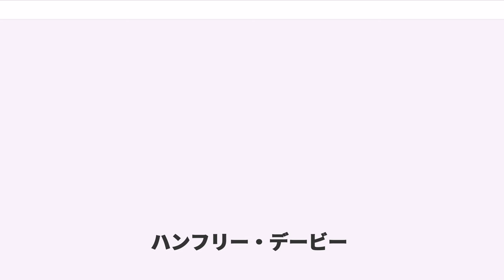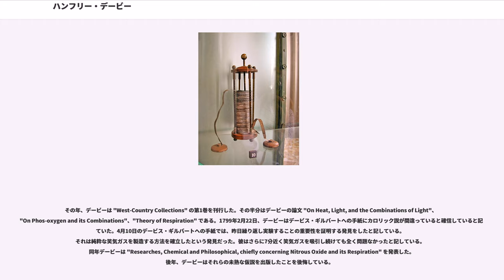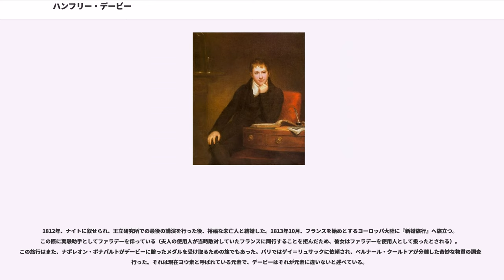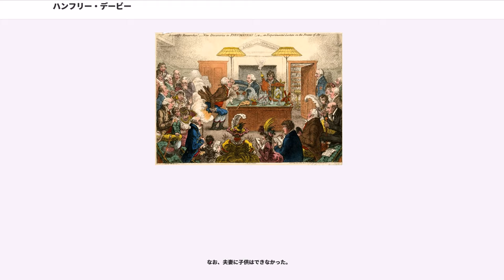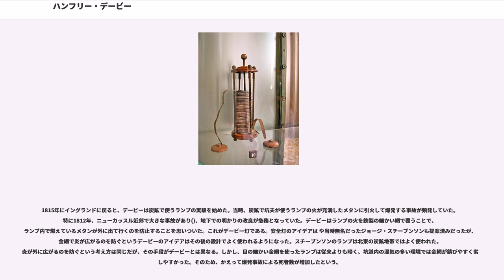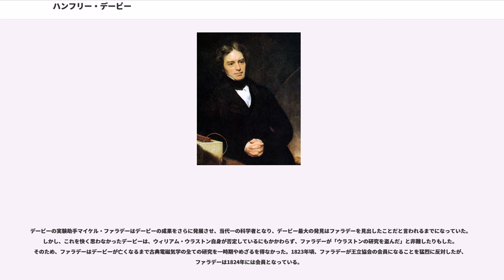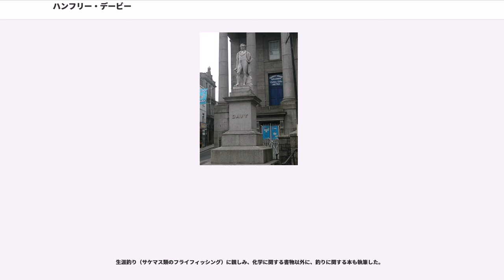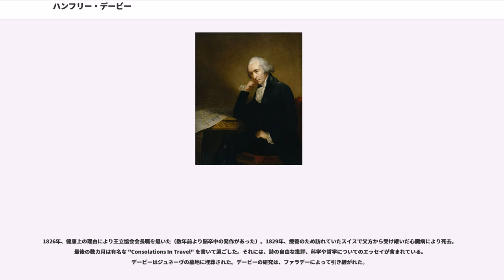ハンフリー・デービー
初代準男爵、サー・ハンフリー・デービー（、1778年12月17日 - 1829年5月29日）は、イギリスの化学者で発明家。アルカリ金属やアルカリ土類金属をいくつか発見したことで知られ、塩素やヨウ素の性質を研究したことでも知られている。ベルセリウスは "On Some Chemical Agencies of Electricity" と題したデービーの1806年の を「化学の理論を豊かにした最良の論文のひとつ」としている。この論文は19世紀前半の様々な化学親和力理論の核となった。1815年、デービー灯を発明し、可燃性の気体が存在しても坑夫が安全に働けるようになった。

1778年12月17日、コーンウォールのペンザンスに生まれる。教区記録簿によれば、ロバート・デービーの息子で、1779年1月22日に洗礼を受けたという。父は木彫職人で、利益よりも芸術性を追求する傾向があった。旧家の出身で、多少財産があった。妻グレースの家系も旧家だが、それほど裕福ではなかった。グレースの両親は熱病で相次いで亡くなり、グレースは姉妹と共にペンザンスの外科医ジョン・トンキンの養子になった。ロバート・デービーとグレースは5人の子をもうけた。ハンフリーは長男で、他に弟ジョン()（1790年-1868年）がおり、3人の妹がいた。ジョンはハンフリー同様に化学者となり、ホスゲンと四フッ化ケイ素を発見している。

幼いころ一家はペンザンスから近郊にある先祖から受け継いだ土地に引っ越した。トンキンは幼いデービーの聡明さを見抜き、父親を説得して私立学校に転校させた。当初ペンザンスのグラマースクールに通っていたが、J. C. Coryton という聖職者の指導を受けるようになった。デービーは記憶力がよく本から素早く知識を吸収した。特に好きだった本としてバニヤンの『天路歴程』があり、歴史書もよく読んだ。8歳ごろには、市場の荷車の上に立ち、少年たちを集めて最近読んだ本の話を聞かせていた。そうして詩を愛するようになった。

同じころデービーは科学実験を好むようになる。これは主にクエーカーで馬具工を営んでいたロバート・ダンキンの影響である。ダンキンは自分でボルタ電池やライデン瓶を作り、数学の原理を視覚化する模型を作ったりしていた。それらを使ってダンキンはデービーに科学の初歩を教えた。後に王立研究所の教授になったとき、デービーはダンキンから教わった実験の多くを再現することになる。1793年、デービーはトルーローに行き、Cardew という博士の下で教育を終えた。Cardew は後に「彼がこれほど才能があることを見抜けなかった」と述べている。デービー自身は型に嵌められずに放っておかれたことが自分にとってはよかったと後に述べている。

1794年に父親が亡くなると、トンキンはデービーをペンザンスで病院を営む外科医ジョン・ビンガム・ボーラスに弟子入り（年季奉公）させた。年季明けは1795年2月10日となっていた。その病院の薬局でデービーは化学を学び、トンキンの自宅の屋根裏で化学実験を行った。デービーの友人はよく「あいつは手に負えない。そのうち俺たちを吹っ飛ばすだろう」と言っていた。また、妹の服に腐食性の化学物質で大きなシミを作ったことがある。

デービーの詩人としての側面は多くの者が言及しており、デービーの伝記を書いたジョン・アイルトン・パリスもデービーの詩について簡単に触れている。デービーが最初に詩を書いたのは1795年のことで、"The Sons of Genius" と題したその詩は若さゆえの未熟さが目立つ。その後数年間に多数の詩を生み出した。中でも "On the Mount's Bay" と "St. Michael's Mount" は感受性豊かで楽しげだが、真の詩的想像力は示されていない。デービーは間もなく科学に専念するため詩作を断念する。17歳のとき、初恋を詩にしていたころ、デービーは熱の物質性という問題をクエーカーの友人と熱心に議論していた。ダンキンはデービーについて「人生で出会った中で最も議論上手」だと述べたことがある。ある冬の日、デービーはダンキンをペンザンスを流れる川に誘い、2つの氷の板をこすりあわせると氷が溶け出すほどのエネルギーが生まれ、こするのをやめると復...